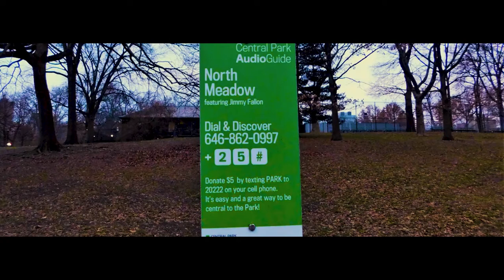Central Park | New York | Harry Potter | സെൻട്രൽ പാർക്കിലെ വീശിഷ്ടാതിഥി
വർഷങ്ങൾക്ക് ശേഷം  ന്യൂയോർക്കിലെ സെൻട്രൽ പാർക്കിലെത്തിയ അതിഥിയാണ് ഇപ്പോൾ സോഷ്യൽ മീഡിയയിൽ ചർച്ചാവിഷയം.  ഇത് ന്യൂയോർക്കിലെ ജനങ്ങൾക്ക് ഒരു അത്ഭുതക്കാഴ്ച തന്നെയായിരുന്നു.